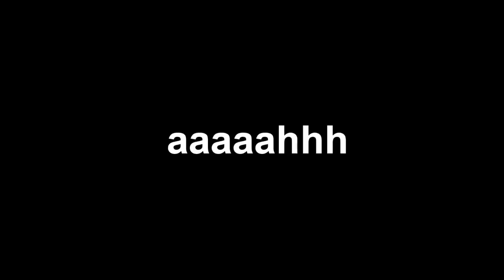O que ta acontecendo aqui cara? // BF4 com Flvsmash3!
Não se esqueça de deixar um comentário, Valeu!!!
(a maioria das pessoas nem leem a descrição até aqui, mas enfim ¬_¬)